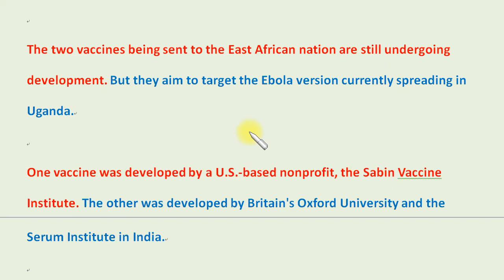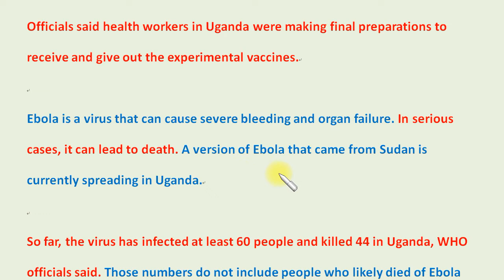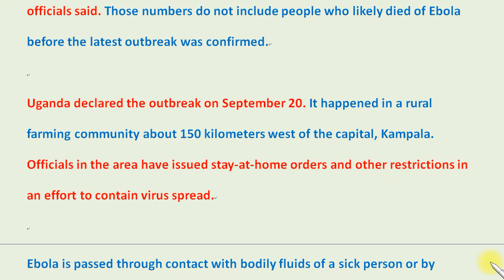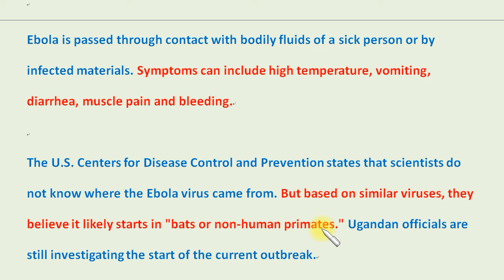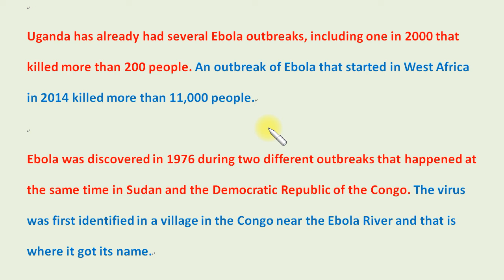英文聽力大補丸 (4)：WHO to Deploy Experimental Ebola Vaccines to Uganda